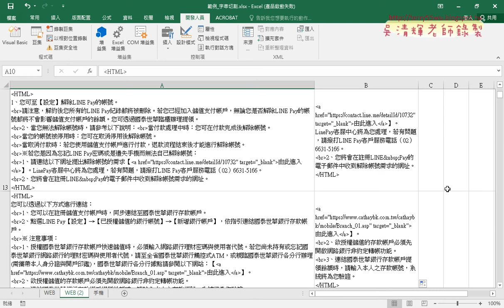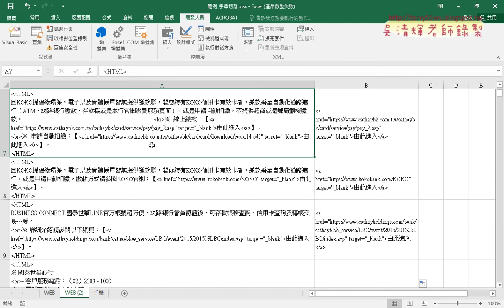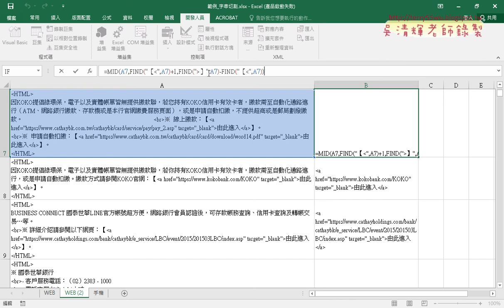03 方法二不用邏輯判斷